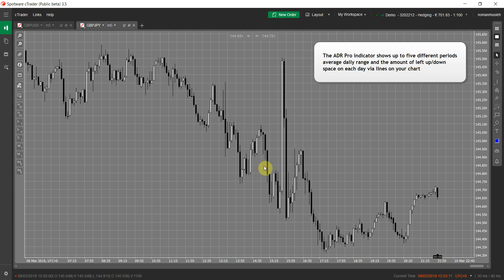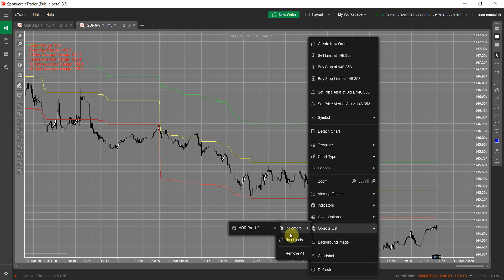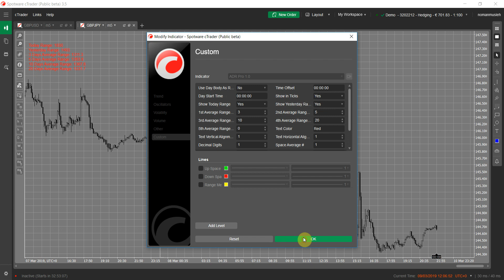cTrader ADR Pro Indicator